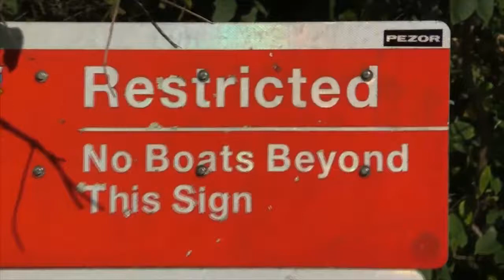2018 Upper Gauley Ace Video Condensed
Just an awesome day on the river, we almost died, so it was memorable!

West Virginia Gauley River fall release!